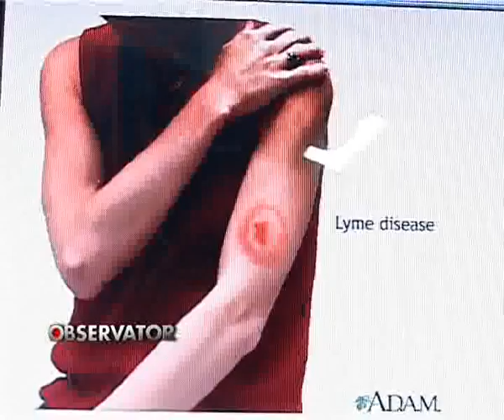APAR CAPUSELE.flv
APAR CAPUSELE